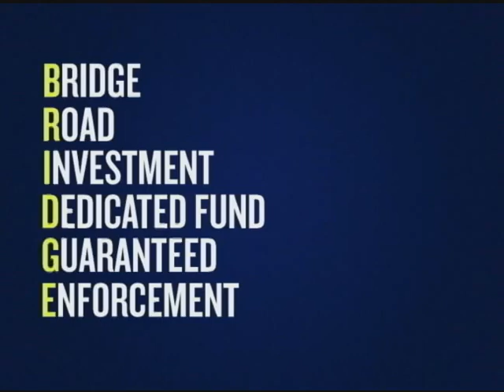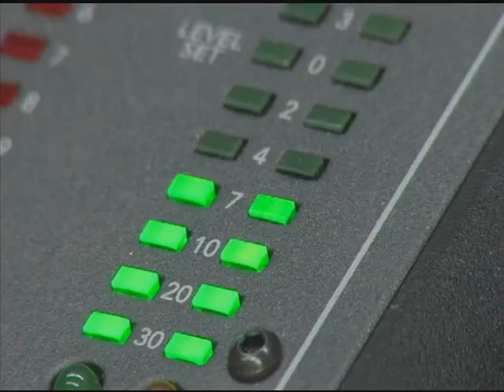Your Voice with Senator John DeFrancisco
June 17, 2016 Senator John DeFrancisco discusses legislation being considered in the the last days of session: CENTRO, Bridge Reform Act, Safe Cars Safe Streets Act, cost-benefit analysis of REV, universal visitability bill, music and digital gaming production,  Urban Science, Technology, Engineering and Math (U-STEM) Mentor Volunteer Program.